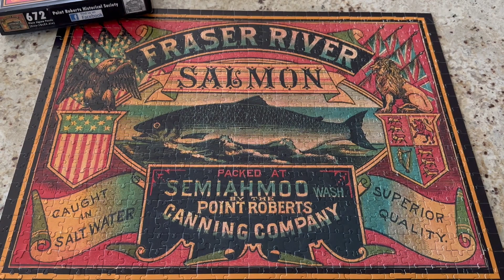Puzzle fun with Author Richard G Dennis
🛒 Purchase My Books Here
"Fiume Restoral" by Richard G. Dennis

“Alcyon,” in 166 Palms, A Literary Anthology, 2019

Read Books Here
“The Most Wanted,” in Euphony, Winter 2018, Vol. 18 No. 1

*Amazon  "Fiume Restoral" by Richard G. Dennis

About Author Richard G Dennis
Richard grew up in the suburbs of southern New Jersey. He graduated as a philosophy major from Rutgers College, and later received his law degree from UCLA.

His legal career took him from Houston to San Antonio and back to New Jersey. He focused on corporate and commercial law, and authored a widely cited law review article on corporate liability in environmental cases.